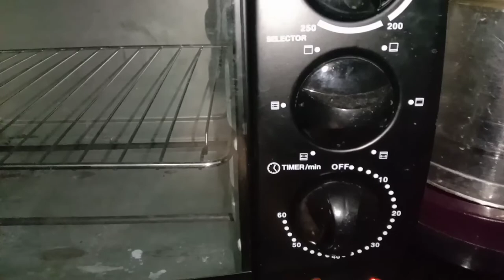ബ്രെഡ് കൊണ്ട് ഈസിയായി ഉണ്ടാക്കാൻ പറ്റുന്ന ചിക്കൻ ലസാനിയ(bread chicken lasagna recipe)/sinu world